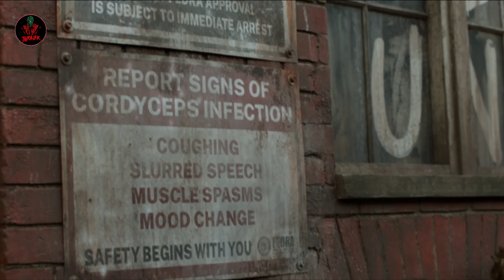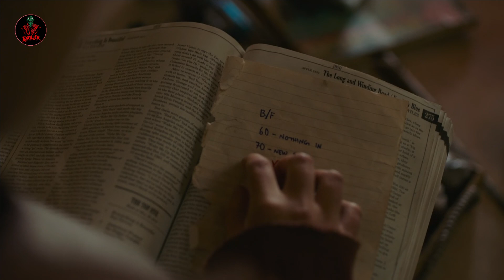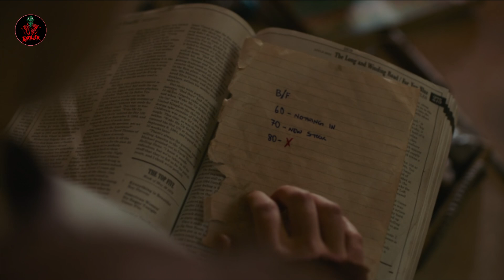The Last of Us Season 1 Episode 1 Explained in Hindi/Urdu | Survival movie Explained in Hindi